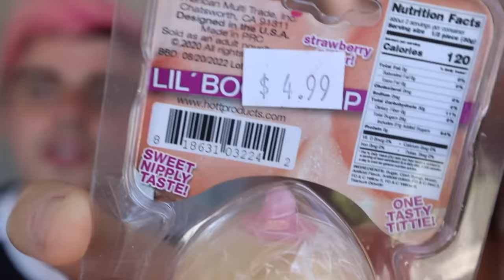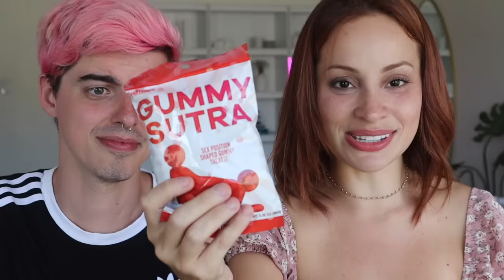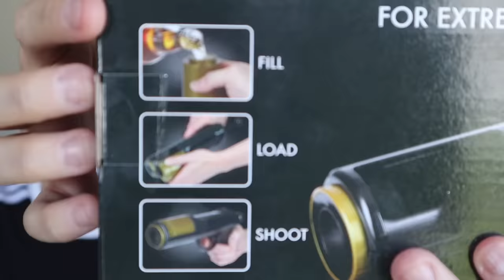provando DOCES +18 com jean luca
provando doces estranhos de uma loja americana para maiores de 18 vamos lá